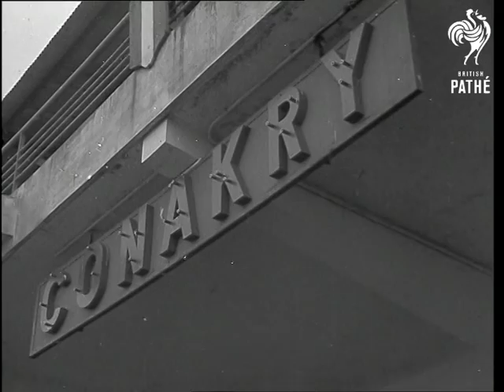General De Gaulle's African Tour (1958)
Ivory Coast, French Guinea, French West Africa.

Various shots of enthusiastic coloured crowds awaiting arrival of General Charles de Gaulle Prime Minister with man in tribal dress on a throne wearing unusual crown. LS's. plane arriving at Abidjan airport. GV. Massed crowds. MS. General de Gaulle coming down steps of plane. CU. General de Gaulle climbing into car, man with crown comes over to meet de Gaulle. Travelling shots on road towards town and in Abidjan streets ceremony in town. Various shots of de Gaulle's speech in stadium. Cut-ins of crowds. CU. Conakry airport building. 3 shots of de Gaulle's plane arriving at Conakry airport. LS. General de Gaulle' alighting from plane. CU. General de Gaulle being handed gift by native children. CU. Group of native women. CU. Native woman dancing. Travelling shot past crowds. CU's. native women. Various shots of laying wreath ceremony at war memorial. CU. Dakar airport building. LS. Plane arriving. MS. Group of natives in tribal dress. MS. General de Gaulle coming down steps of plane and girl handing bouquet of flowers.   Travelling shots during drive to Dakar.  Shouting crowd in the town.  Ground to air of formation fly past.  Wreath laying ceremony at war memorial.  Crowds in town and on place Portet during speech.  General de  Gaulle during his speech on Place Portet.

(F.G.)
 FILM ID:2906.02